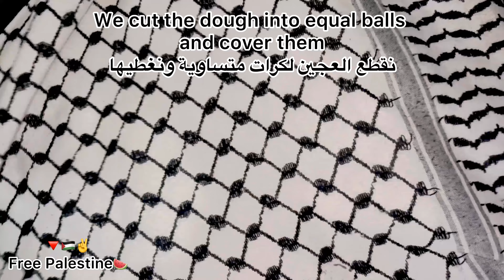ميني بيتزا سريعة بعجينة رهيبة Mini pizza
المقادير:-
حبة بطاطا صغيرة جدا وهي خطوة اختيارية يمكن الاستغناء عنها
2 كوب ماء دافئ
2 ملعقة كبيرة عسل او سكر
2 ملعقة كبيرة خميرة
1/2 كوب زيت زيتون
5 كوب دقيق
1/2 كوب سميد ناعم

صلصلة بيتزا
زيتون حلقات
جبن موزاريلا وقشقوان
بصل
فلفل رومي ملون
نقانق
خلطة التلميع
صفار بيضة وخل

Ingredients:-
A very small potato, which is an optional step that can be omitted
2 cups warm water
2 tablespoons honey or sugar
2 tablespoons yeast
1/2 cup olive oil
5 cups flour
1/2 cup fine semolina
Teaspoon salt

Pizza sauce
Olive rings
Mozzarella and kashkaval cheese
onion
Colored bell pepper
sausage
Polishing mixture
Egg yolk and vinegar